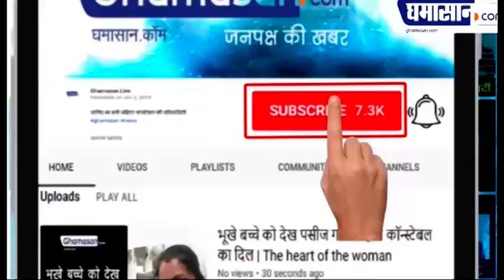TikTok पर इन 10 Indian TikTok Stars का चलता है सिक्का | Top 10 Tiktok Stars In India 2020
टिकटोक एक ऐसा फेमस वीडियो एप्लीकेशन जिसके लोग लगभग दीवाने हैं इस एप्लिकेशन में न जाने कितने लोगों को सेलिब्रिटी बनाकर रख दिया क्योंकि उनके यहां पर लाखों करोड़ों फॉर लवर्स हैं जो उनके वीडियोस को लाइक और कमेंट करते हैं और शेयर करते हैं और बहुत तारीफें करते हैं

इंडिया में भी यह ऐप बहुत पॉपुलर है और इस ऐप के कई ऐसे स्टार्स भी हैं जो इंडिया में बहुत फेमस है जिन्हें टिक टॉक स्टार कहा जाता है आज हम आपको इंडिया के टॉप 10 टिक टॉक स्टाफ के बारे में बताने जा रहे हैं बताइए जाते हैं उन टॉप टेन टिक टॉक स्टाफ के बारे में और उनकी फॉलोइंग कितनी है इस बारे में